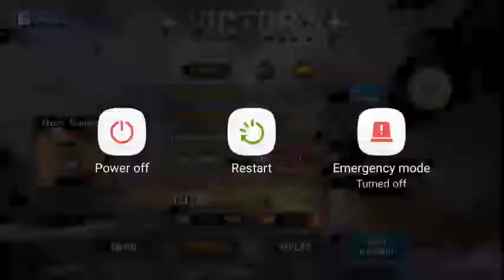Ships of battle:The Pacific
A battle of a life time! By Titanicman1912(AKA Octavius Allers as its shown on Youtube Search.